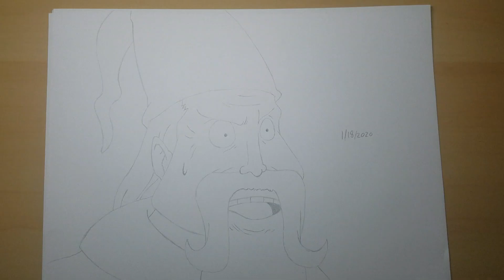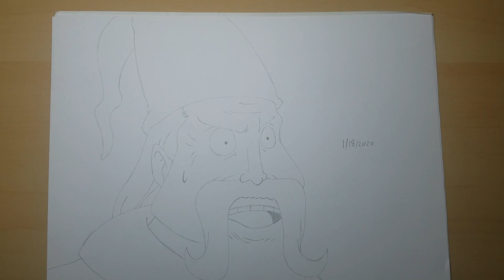One piece ep 418 drawing